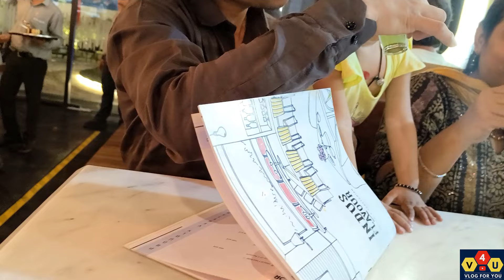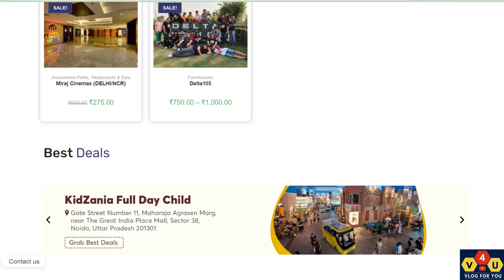Funky Island Pacific Mall Neta Ji Subhash Place | Watch and get 50% Discount | 2-बार काण्ड हो गया 😡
Funky Island Pacific Mall Neta Ji Subhash Place | Watch and get 50% Discount | Funky Island Gaming Play Zone In Delhi

Funky Island is a space of entertainment, thrill and happiness where you can come with your children and let them be. The space provides fun activities, games and a spacious space to hover as well as play around in. The gaming centre has many arcade games. Funky Island is known to be exciting and every child’s dream to play around in.  Get your children the experience of the miniature gaming zone in Pacific Mall.

In Funky Island you can play 25+ games with your family or friends which includes bumper cars, 9D virtual reality experience, VR games, car, bike games, air hockey, bowling, etc. It has opened on the ground/ first floor of Pacific Mall nsp Netaji Subhash Place. Before playing any game you will have to purchase a card. There is also a food court near the parking area of Pacific Mall Netaji Subhash Place, nsp where you can eat lots of food.

In this video, I have shared How you will get 50% off on a Funkey Island card.

Address:-
Funky Island (Pacific Mall)
Address: Najafgarh Rd, Tagore Garden, Tilak Nagar, New Delhi, Delhi 110018

Music Link:-   • Punjabi Desi  Music Beat Free Downloa...

Voucher  deals